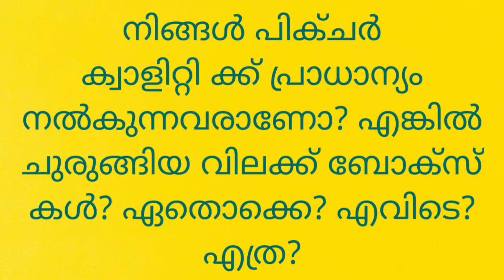for better picture quality... use ali Or gx chip based box